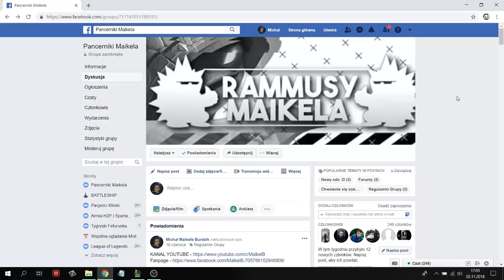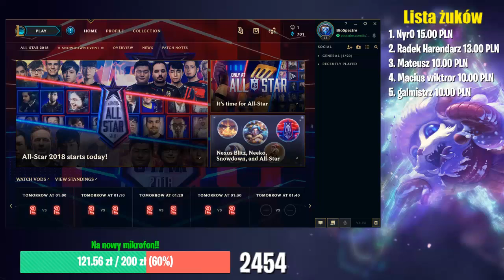OPENING SKRZYNEK Z PRZECENAMI JAK I DWÓCH NORMALNYCH :D | OPENING SNOWDOWN